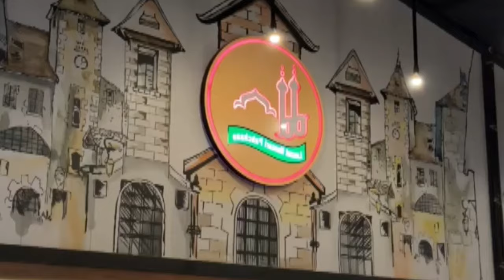MashaAllah Bubly Par Shadi Ke Baad Aaya Nikhar 😍 So Cute | Dipika Ki Duniya Shoaib Ibrahim